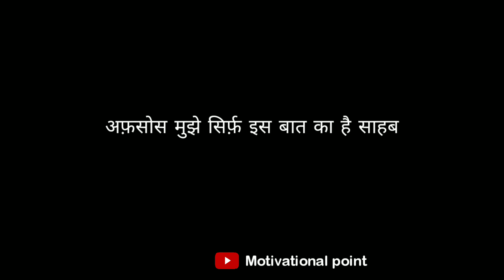Gulzar shayari || gulzar shayari in Hindi || Gulzar poetry || तेरे छोड़ जाने की शिकायत